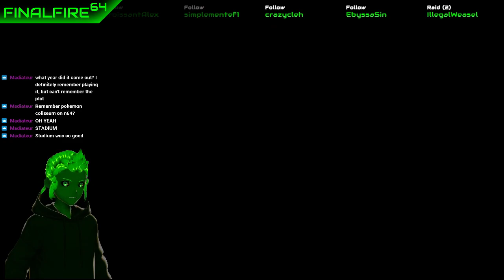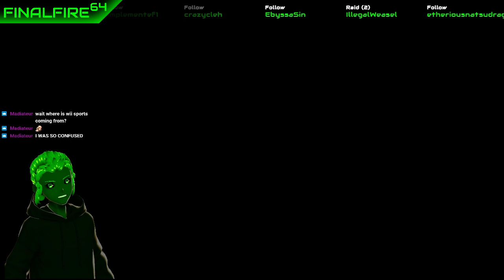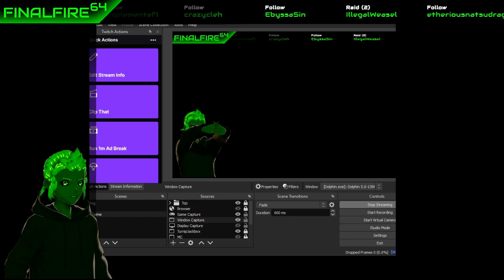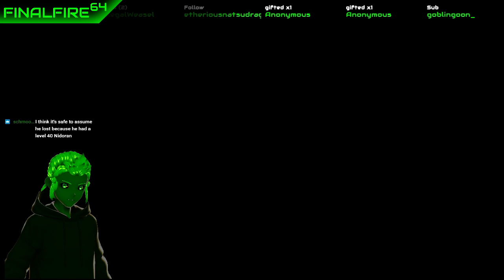[VTuber] Pokemon XD Random Nuzlocke II - Luck and Loss